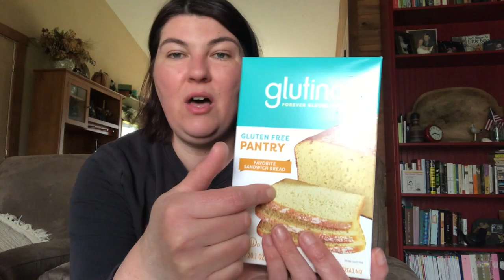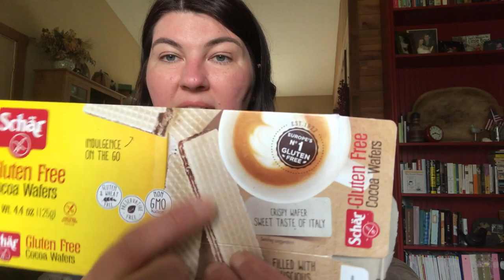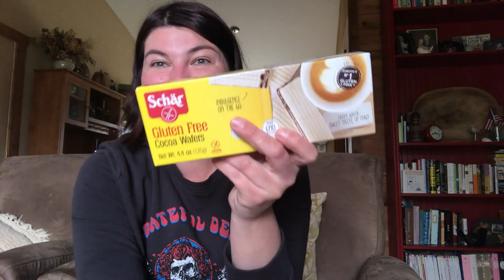Beauty, Food & Lifestyle ft. Root, Red Apple & much more!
HELLO, my amazing friends! 💕

Timestamps are below, just for you.

INSTAGRAM ➙ MelissainMN
FACEBOOK  ➙ MelissainMN

LET'S DISCUSS PRODUCTS, SHALL WE? ⤵
New to gluten-free? Don't know where to begin? What brands are safe?
Most products discussed in my videos can be found here.
These are MY tried, true, and tested products- the ones I love.

🐝  PRODUCTS   ⤵
➽ 1:55 Root Pretty

➽ 4:58 Lifestyle Chat
Weight / Gluten Issues / Depression & Anxiety

➽ 7:00 FOOD
~ ALL items discussed in this video are gluten free & can be found on the blog here~

Enjoy Life Chocolate Chips/Chunks
Enjoy Life Brownie Mix
Glutino Brownie Mix
Glutino Bread Mix
Canyon Bakehouse Bread
Bragg’s Nutritional Yeast
Celestial Seasoning Blueberry Tea
Celestial Seasonings Peppermint Tea
Annie’s Dressings: Roasted Red Pepper, French
Simply Organic Seasonings: Onion Powder & Garlic Powder
Schar Cocoa WafersSchar Buns (Hamburger/Hotdog)
Schar Snack Cakes
Coconut Secrets Coconut Aminos GF Teriyaki Sauce
Coconut Secrets Coconut Aminos GF Soy Sauce Sauce
Sir Kensington’s Dressing Ranch
Annie’s Organic Ketchup
Madhava Honey

➽16:40 BODY CARE
Desert Essence Body Lotion (fragrance free)
Desert Essence Bar Soap (Italian Lemon)

➽  19:45 HOUSEHOLD
Nellie’s Dryer Balls
Nellie’s Oxygen Brightener

🐝  ABOUT ME ⤵
Hi! I'm Melissa.  I am so happy you dropped by.
I hope you'll introduce yourself in the comments.

I'm a mom of 2 teen boys and wife of 21 years, who loves DIY projects, gardening and homestead living.
Our family is living a gluten-free lifestyle after I was diagnosed with a severe gluten intolerance in 2013.
I started this channel to help others know they aren't alone and to share brands and items I find useful in day to day living.
Every video,  you'll get a true opinion of MY personal experience including-  the good, the bad, and the worst-case scenario~ I got "glutened".
Wishing you all have a happy, healthy & gluten-free day.
♥ from MN
 ~ Melissa